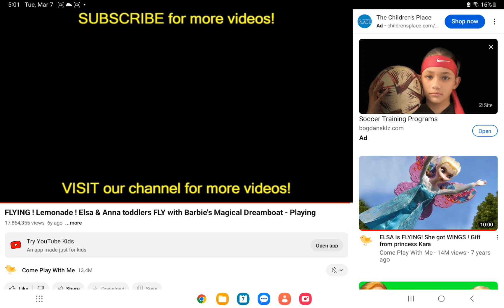chillis jam credits to